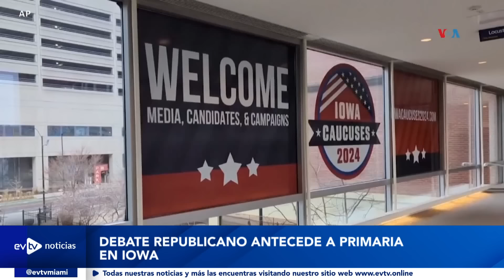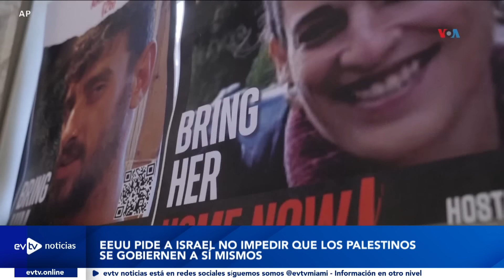¡INSÓLITO! AHORA APOYA A SUS ENEMIGOS | EvtvNoticias LaKatuar |EVTV | 01/09/24 3/5